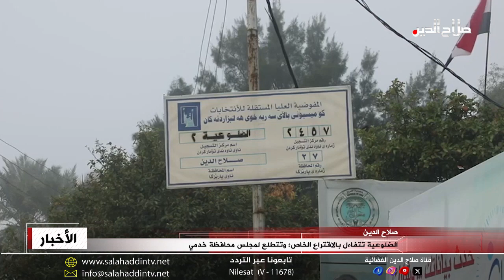الضلوعية تتفاءل بالاقتراع الخاص؛ وتتطلع لمجلس محافظة خدمي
و أبدى أهالي قضاء الضلوعية تفاؤلا كبيرا بانسيابية الاقتراع الخاص بالأجهزة الأمنية لانتخابات مجالس المحافظات، متطلعين لتشكيل مجلس خدمي يسهم في تحقيق تطلعات أبناء القضاء وتوفير الخدمات على مختلف الأصعدة بما يضمن النهوض بالمدينة نحو الافضل.